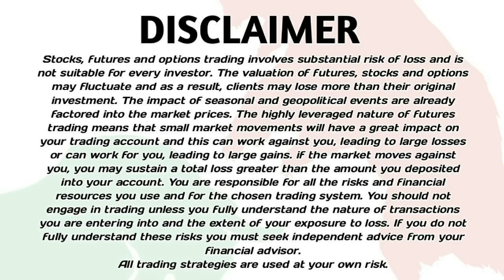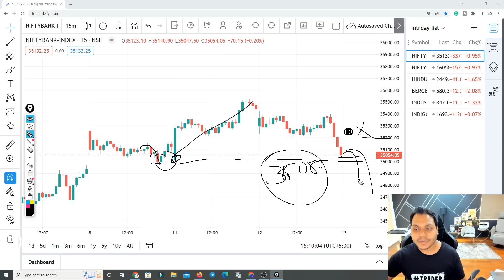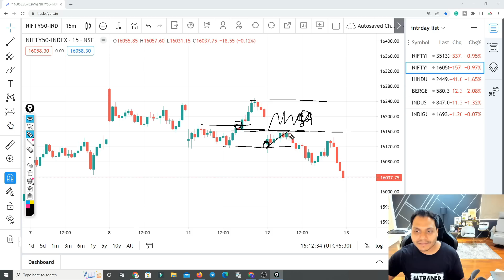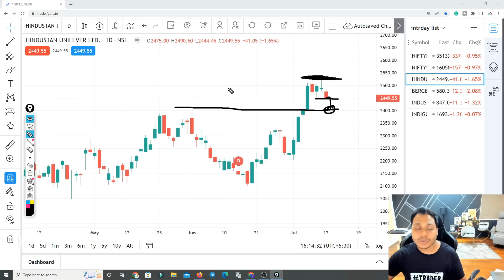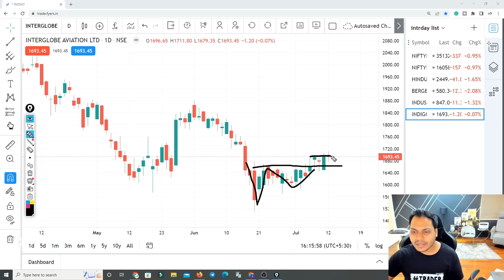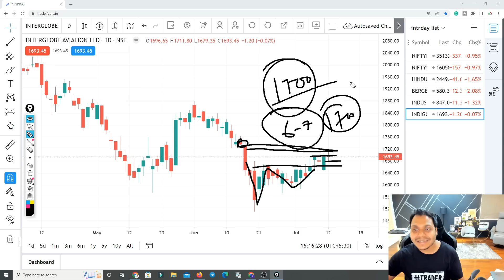Best Stocks to Trade For Tomorrow with logic 13-July | Episode 555